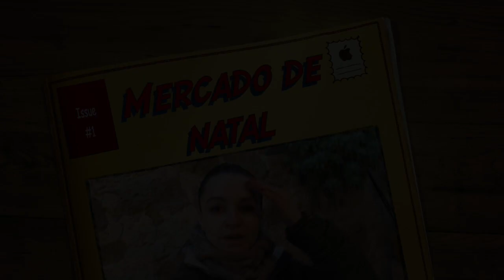VLOG: Feira de Natal na italia, Minha barraca . ( MERCATINI DI NATALE )